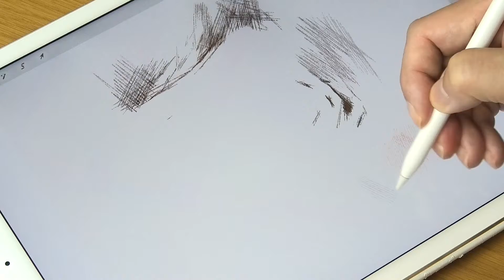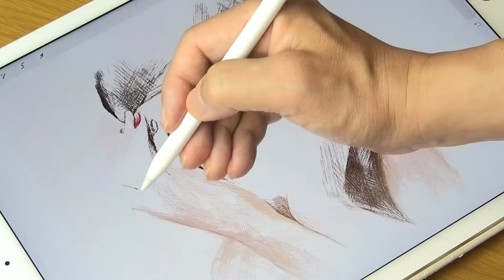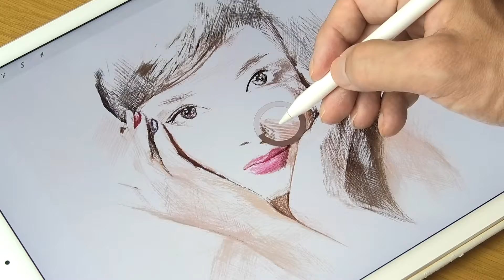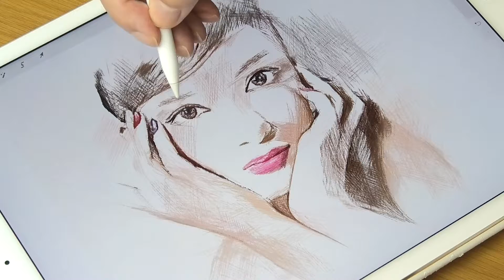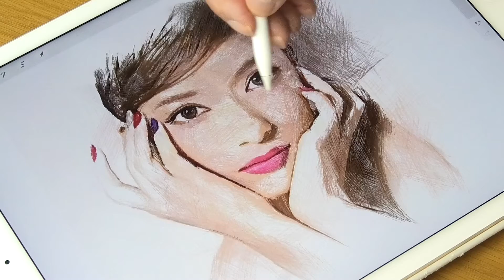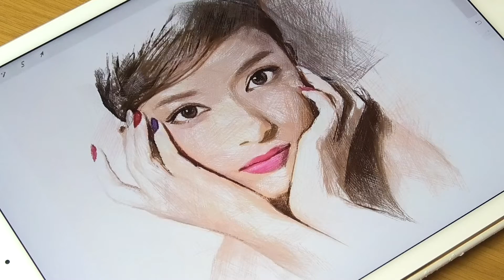Digital Illustration & Drawing_Procreate & iPad pro “ROLA” 4x Speed | ArtyCorty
■ 4x video
The purpose of this video is to edit the speed at 4x speed so that you can enjoy the “painting atmosphere”. It may not be suitable for those who want to learn technology in the video because it is too fast.